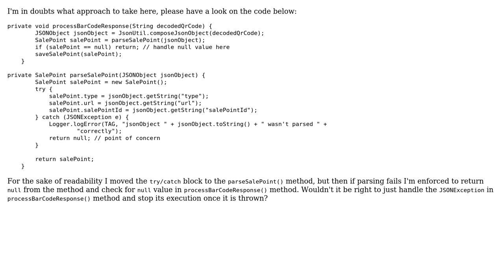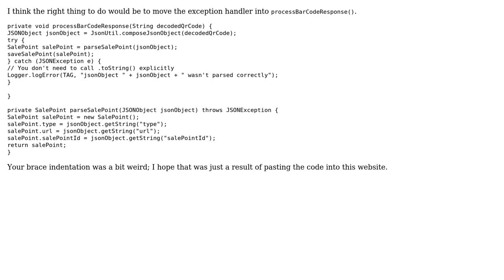Code Review: What's better: return null or handle the Exception? (2 Solutions!!)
Code Review: What's better: return null or handle the Exception?

With thanks & praise to God, and with thanks to the many people who have made this project possible! | Content (except music & images) licensed under CC BY-SA | Music | Images & others | With thanks to user Simon Forsberg user Eugene user 200_success and the Stack Exchange Network Trademarks are property of their respective owners. You are responsible for your own actions.